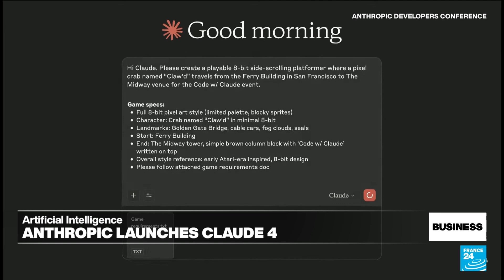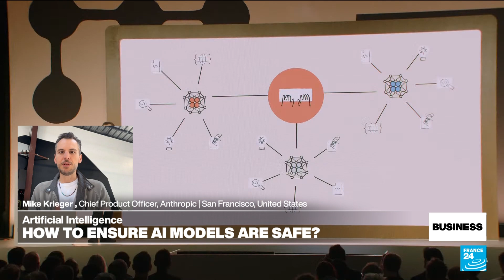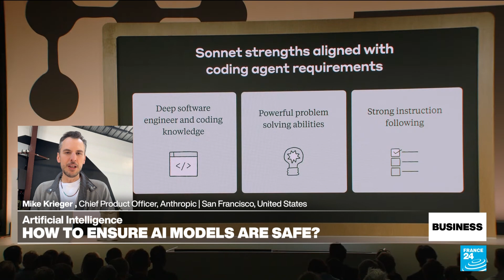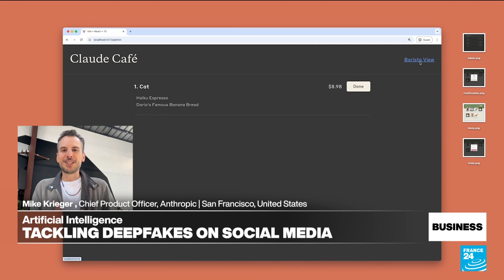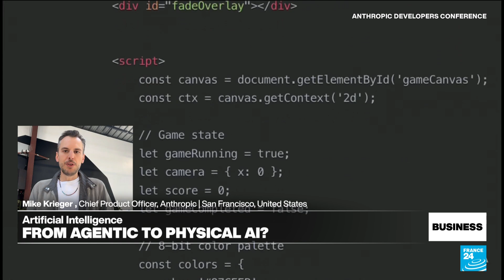Enhancing AI safety: Anthropic releases Claude 4 with increased protections • FRANCE 24 English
As the global race in artificial intelligence gathers pace, American AI startup Anthropic has unveiled the latest, most powerful versions of its model Claude. The company says they can write computer code by themselves and play Pokémon for much longer than its predecessors. FRANCE 24’s Yuka Royer speaks with the company's Chief Product Officer Mike Krieger about ensuring safety, fighting deepfakes and reducing AI's environmental footprint.